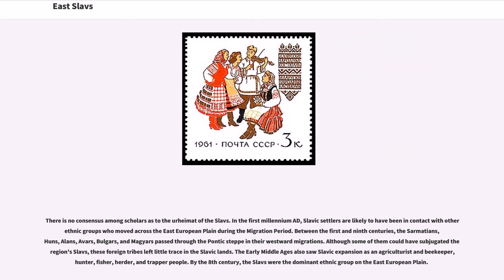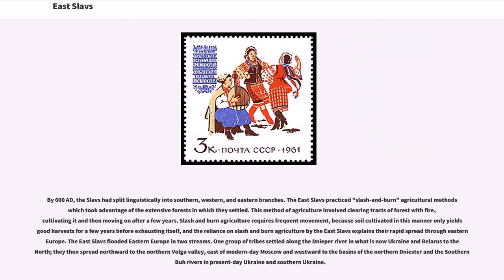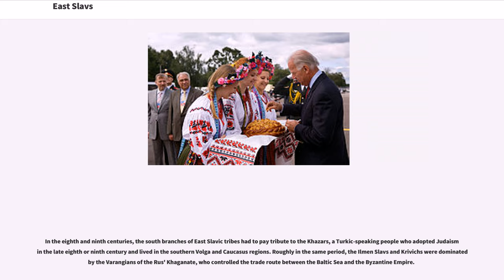East Slavs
The East Slavs are Slavic peoples speaking the East Slavic languages. Formerly the main population of the loose medieval Kievan Rus federation state , by the seventeenth century they evolved into the Belarusian, Russian, Rusyn and Ukrainian people.

Researchers know relatively little about the Eastern Slavs prior to approximately 859 AD, when the first events recorded in the "Primary Chronicle" occurred. The Eastern Slavs of these early times apparently lacked a written language. The few known facts come from archaeological digs, foreign travellers' accounts of the Rus' land, and linguistic comparative analyses of Slavic languages.

Very few native Rus' documents dating before the 11th century (none before the 10th century) have survived. The earliest major manuscript with information on Rus' history, the "Primary Chronicle", dates from the late 11th and early 12th centuries. It lists twelve Slavic tribal unions which, by the 10th century, had settled in the later territory of the Kievan Rus between the Western Bug, the Dniepr and the Black Sea: the "Polans", "Drevlyans", "Dregovichs", "Radimichs", "Vyatichs", "Krivichs", "Slovens", "Dulebes" (later known as Volhynians and Buzhans), "White Croats", "Severians", "Ulichs", and "Tivertsi".

There is no consensus among scholars as to the urheimat of the Slavs. In the first millennium AD, Slavic settlers are likely to have been in contact with other ethnic groups who moved across the East European Plain during the Migration Period. Between the first and ninth centuries, the Sarmatians, Huns, Alans, Avars, Bulgars, and Magyars passed through the Pontic steppe in their westward migrations. Although some of them could have subjugated the region's Slavs, these foreign tribes left little trace in the Slavic lands. The Early Middle Ages also saw Slavic expansion as an agricul...